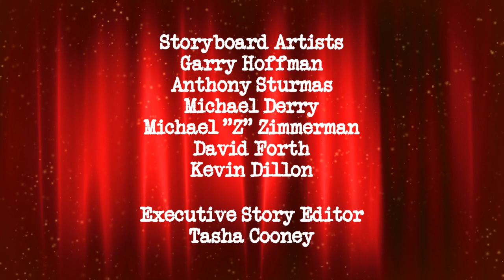The Danny Fenton Show: Episode 100 Credits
Opening Monologue: Danny prepares for his 100th show
Cold Opening: Danny celebrates his 100th show
My Brother is a Ghost Boy
Tucker's Words of Wisdom
Henry the Prankster
1st Guest Interview: Lincoln Loud
Gaming Time: Who Wants to Be a Thousandaire?
Storytime with Danny: Mr. Men
2nd Guest Interview: Ronnie Anne Santiago
Closing Monologue: Danny gets a surprise from his family